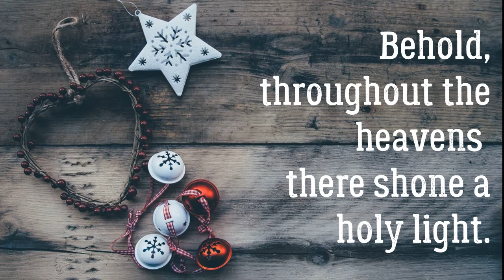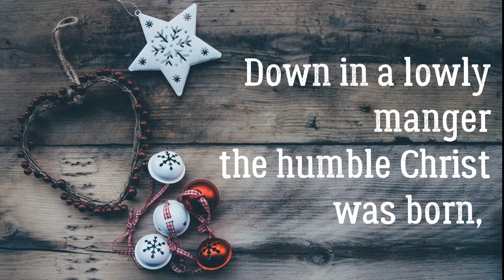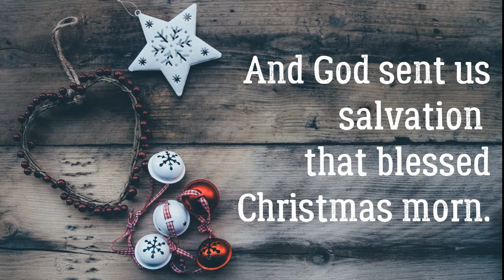Go Tell It On The Mountain Lyrics | Christmas Carol Sing Along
Here's an acoustic version of "Go Tell It On the Mountain" with LYRICS by me and my husband ("Ben and Brittany")! We hope you'll enjoy using this cover of this Christmas hymn to sing along with during your Christmas season with family and friends! Check out the playlists below for more Christmas carols and also a series of Christmas Scripture Mediation readings that I think you'll love as well!

// MORE ABOUT MY SCRIPTURE MEDITATIONS
I've never dealt with more insecurity than this past year and the only thing that honestly helps is reading or saying God's truth or listening to scripture read aloud. I have a friend who started recording herself reading bible scriptures and her prayers and that inspired me to create these guided christian meditation where I read aloud my favorite scriptures on different topics over peaceful music. I commonly use this recording in my morning meditation, as I drive to work, or when I'm trying to go to sleep. It also helps me memorize the scriptures over time just by listening to them over and over! I pray this helps you as well!

// ABOUT POSITIVELY BRITT
Hi friend! I'm Brittany. I'm a wife, a worship leader, a creative, and a follower of Jesus. I'm passionate about pursuing things that help me build a more positive, productive and purpose-filled life and sharing my findings with others that want the same!